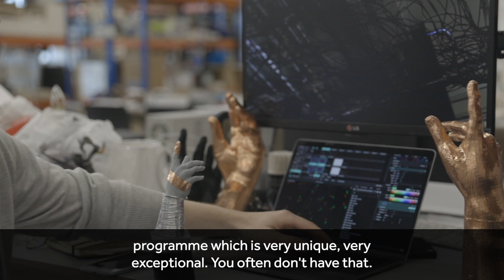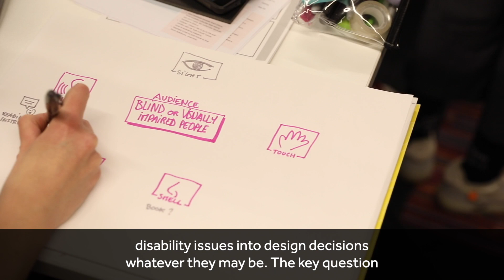MSc in Disability, Design and Innovation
The world's first MSc in the emerging area of Global Disability Innovation.

Led and awarded by UCL, with teaching across Loughborough University London and the UAL London College of Fashion.

Apply now for September 2019!